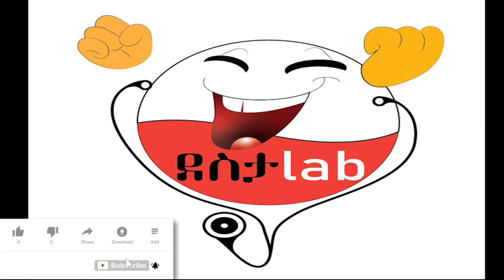"ማየት ማመን ነዉ "3000 መንገደኞችን የተሸለሙበት አስገራሚ ፕሮግራም#ETHIOPIAN CHALLENGE